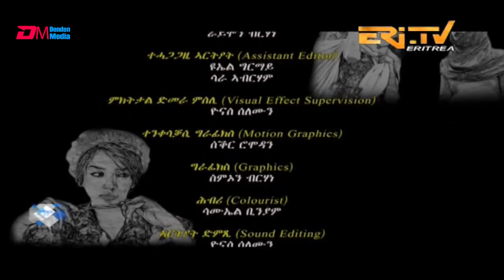ERi-TV Drama Series: ጆርጆ - ክፋል 39 - Georgio (Part 39), March 01, 2020